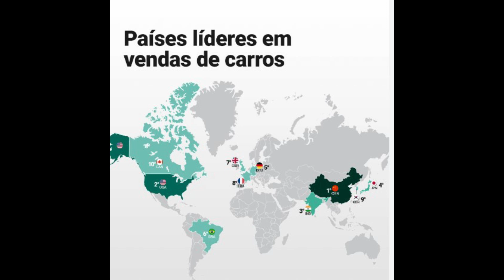Mercado de Autos 10 Maiores.